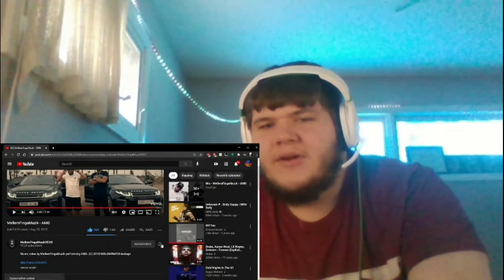AMERICAN REACTS TO | MellemFingaMuzik - AMG | DANISH RAP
THIS WAS COPYRIGHT BLOCKED BUT I FIXED IT